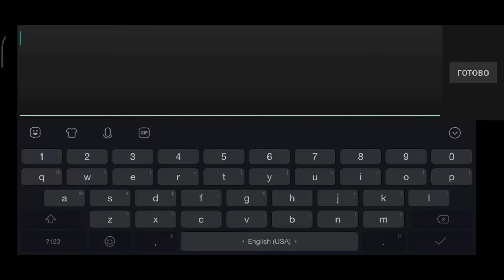(Mobile) Rupture 100% by Jekko (Insane Demon)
Level: Rupture by Jekko
Difficult: Insane Demon
Attempts: 5988
Worst Fails: 90%, 96% x3
Hardest Parts: 25-32%, 48-54%, 74-79%
Enjoyment: 4/10
place in RMDL: 72
ID: 10505306
Hz: 60Hz (mobile)